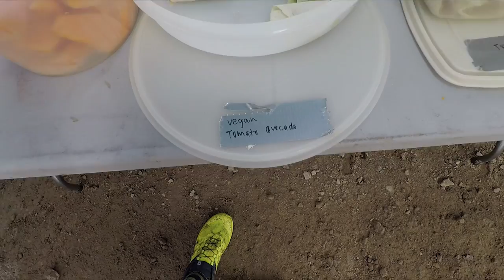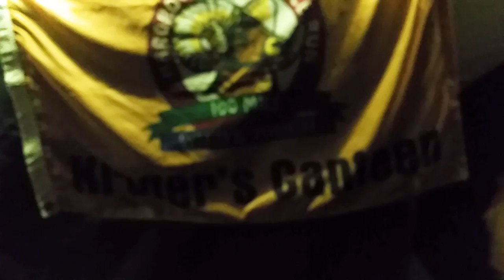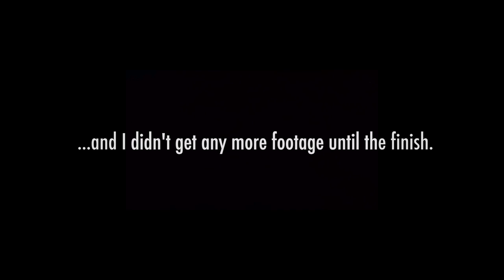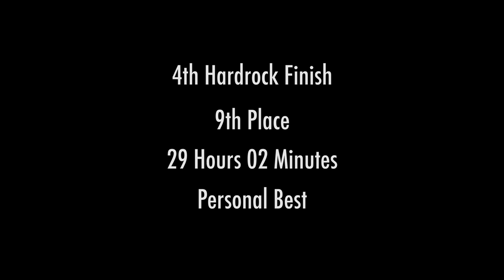MY FOURTH HARDROCK 100 MILE RUN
My fourth finish at the Hardrock 100 in Colorado.

Songs:
Astonish - Peter Sandberg
Out Of Her Mind - Sebastian Forslund

Running, Trail Running, Run Steep, Steep Life, Jamil Coury,